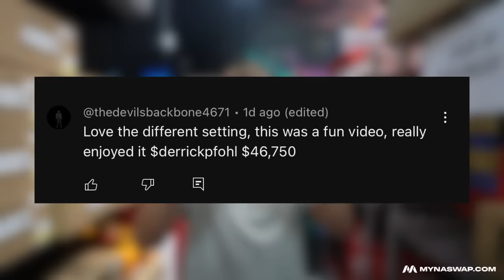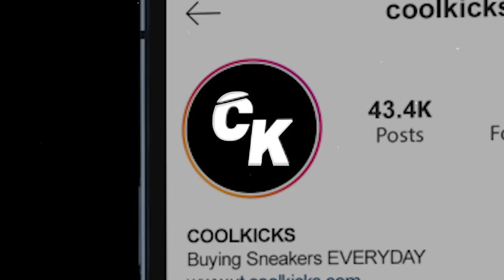$1 Yard Sale At COOLKICKS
Visit Cool Kicks:
7565 Melrose Ave Los Angeles, CA - (COOL KICKS LA)
7718 Melrose Ave, Los Angeles, CA 90046 - (The CooL)
6701-U Loisdale Road, Springfield, Virginia - (COOL KICKS VA)